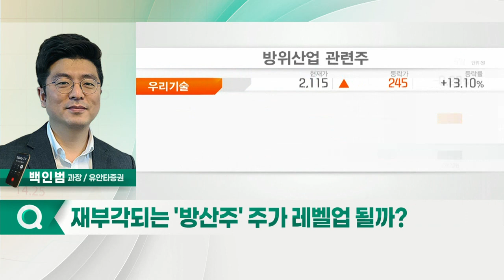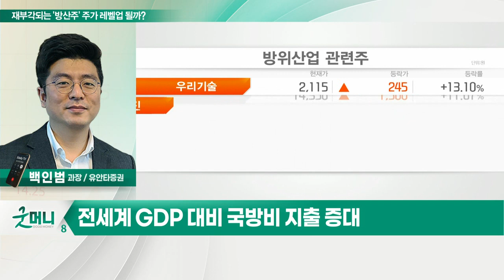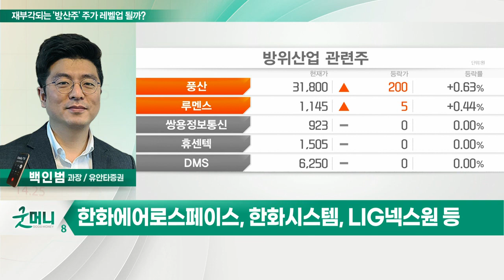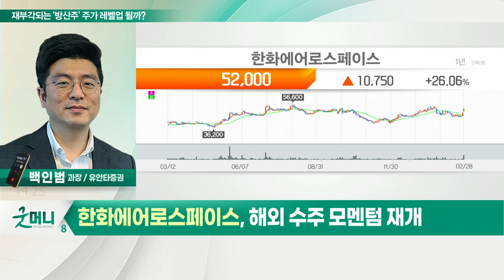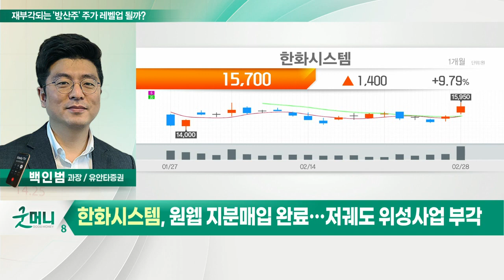한화에어로스페이스, 한화시스템... 재부각되는 '방산주' 주가 레벨업 될까?_정성일의 투자 인사이트 (20220302)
- 우크라이나 사태 속 방산주 관심 유입
- 전 세계 GDP 대비 국방비 지출 증대
- 방산주, 수출 비중 10% 미만… 해외 수주 기대
- 한화에어로스페이스, 한화시스템, LIG넥스원 등

- 해외 수주 모멘텀 재개
- 올해 실적보다 수주가 더 중요
- 6월 누리호 발사 등 중장기 모멘텀

- 연이은 대규모 수주 등 수익성 개선
- 원웹 지분 매입 완료… 저궤도 위성사업 부각
- 중장기 성장성 확보 주목